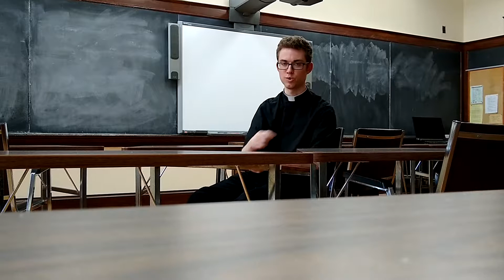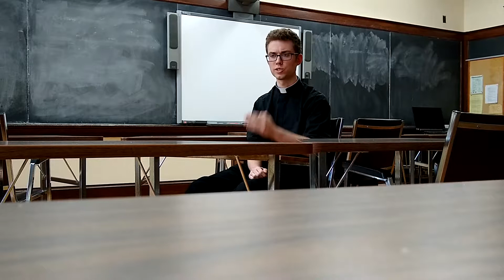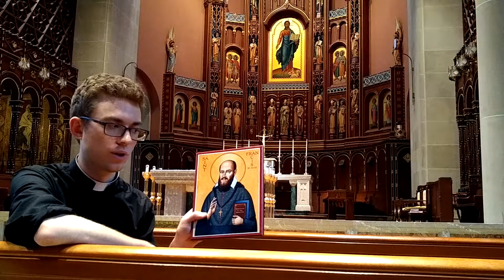Alex Elfreich Answers Your Questions on Vocations